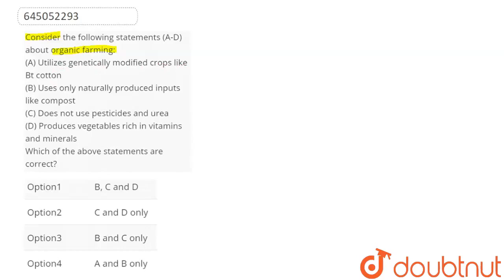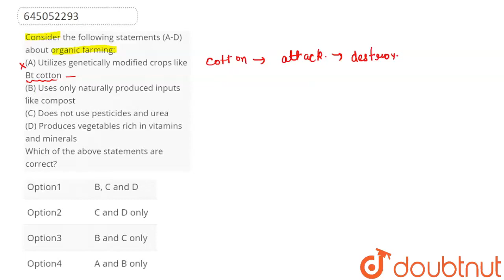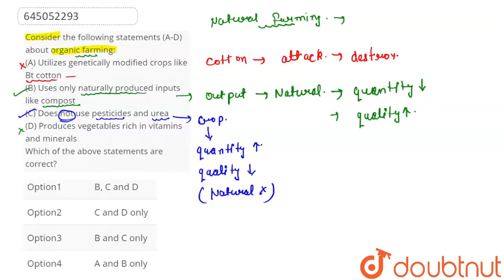Consider the following statements (A-D) about organic farming: (A) Utilizes genetically modified...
Consider the following statements (A-D) about organic farming: (A) Utilizes genetically modified crops like Bt cotton (B) Uses only naturally produced inputs like compost (C) Does not use pesticides and urea(D) Produces vegetables rich in vitamins and minerals Which of the above statements are correct?
Class: 12
Subject: BIOLOGY
Chapter: MICROBES IN HUMAN WELFARE
Board:NEET

👉 Have Any Query? Ask Us.